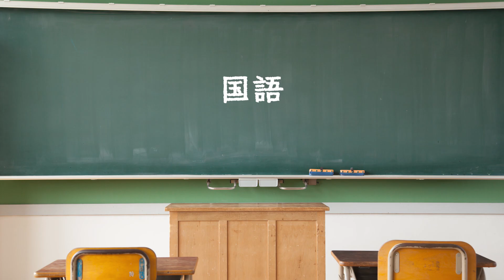「国語」第１～３回 模試会場動画『きちんとこれだけ公立高校入試対策問題集 5教科模試』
旺文社の高校受験用問題集『きちんとこれだけ公立高校入試対策問題集 5教科模試』には、実際の模試の雰囲気を味わえる模試会場動画サービスがついています。
本動画をタイムキーパー代わりにして、時間配分を意識しながら解くことができます。

▼書籍内容
５教科×３回分の模試を収録しており、入試本番に向けて、自分の実力を試すことができます。
別冊解答解説は、自己採点の際に迷ったり悩んだりしないよう、詳しくわかりやすい内容になっており、部分点についてもフォローしています。
また、実際の模試の雰囲気を味わえる模試会場動画サービスがついていますので、そちらの動画をタイムキーパー代わりにして時間配分に意識しながら解くことができます。
別冊巻末に解答用紙つき。

▼高校入試きちんとこれだけ公立高校入試対策問題集 シリーズ

学ぶ人は、変えてゆく人だ。　旺文社